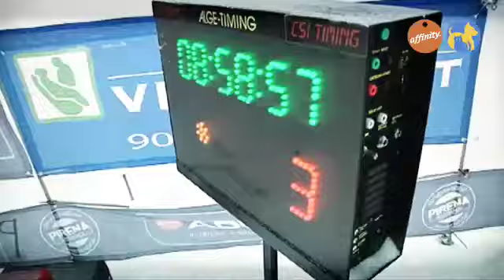Deportes - Skijöring - Más que perros y gatos 2 | Fundación Affinity